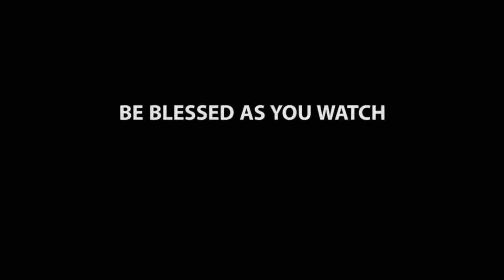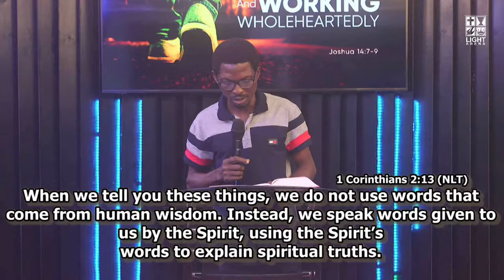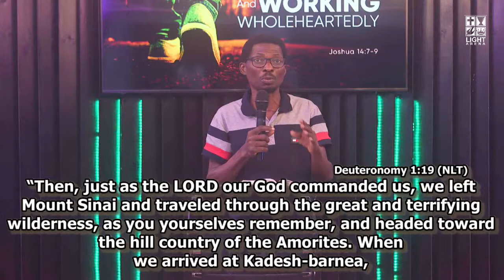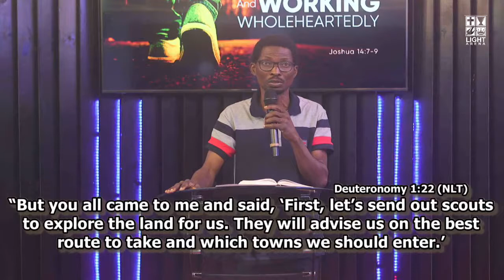Walk from your Heart